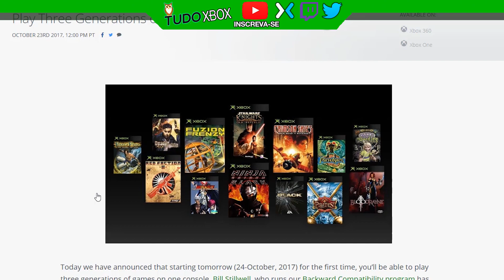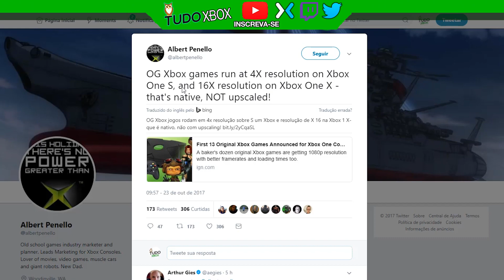jogos confirmados para Xbox Clássico ja esta na loja da microsoft em 4k? 🎮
Canal de Conquistas

A/C Valdirene
Caixa Postal:  257
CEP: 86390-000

▓▓▓▒▒▒░░Links ? ░░░░▒▒▒▓▓